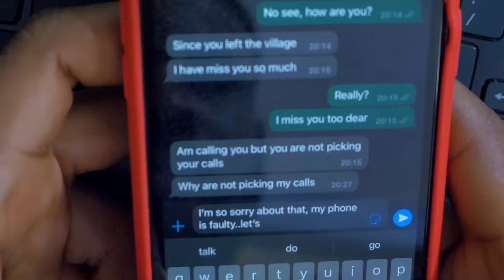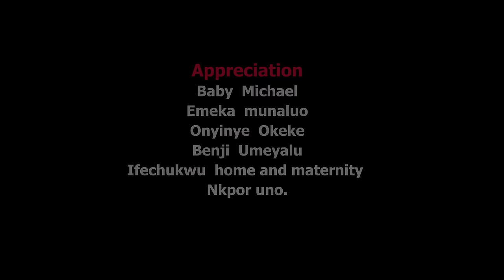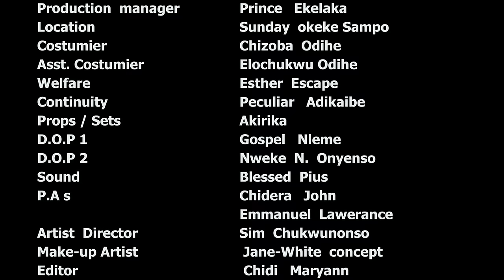The OLD Woman I Helped Is A Rich Queen Looking For A Wife For Her Son & I Didn't Know/African Movies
In this Nigerian movie, Starring: Rita Edochie, Joy Johnson, Emeka Dedan, Tony Isreal and other Nollywood actors.